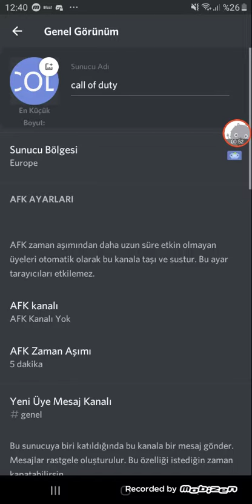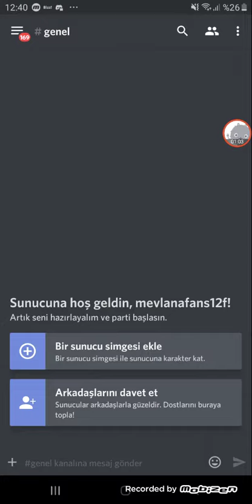Yeni discord sunucumuz!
arkdaşlar sizin için bir discord sunucusu oluşturdum gelirseniz mutlu olurum